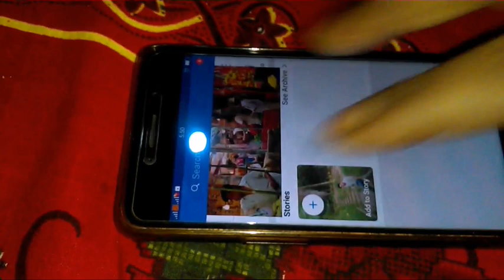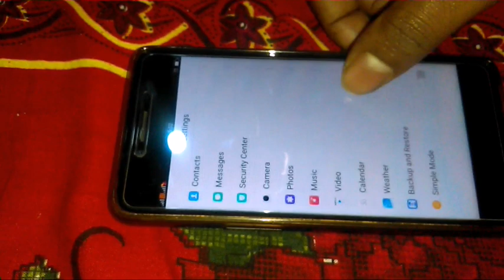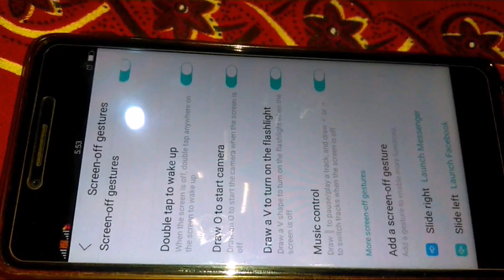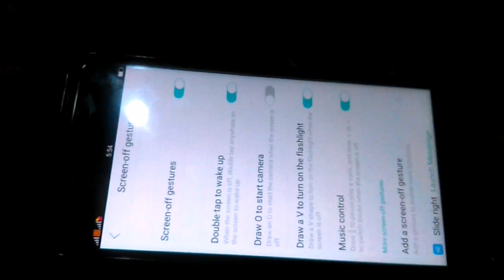Oppo_Phones,Oppo_version_7.0.0.oppo_tricks,জাদুর মোবাইল অপ্পু,Best smart mobile Oppo .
Oppo_Phones,Oppo_version_7.0.0.oppo_tricks,জাদুর মোবাইল অপ্পু,Best smart mobile Oppo .Hello viewers how your you?I hope you have well.just I have post on YouTube a healthy video for you .check and get good thoughts for your Android phones.

 how to make portable bike /car washing  gadget!
.and like my videos and share my videos.